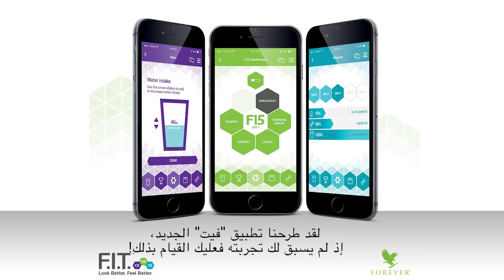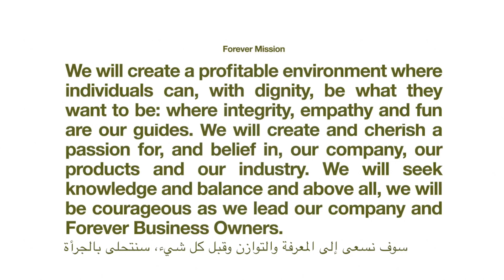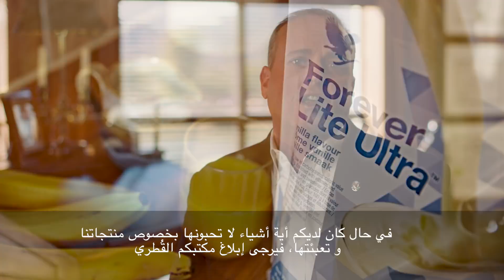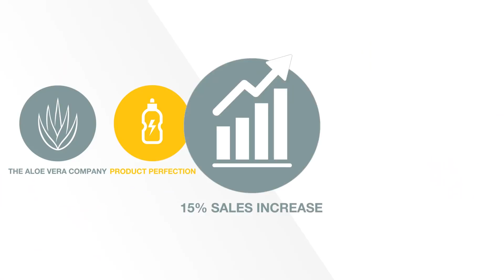Rex and Gregg's New Year Greeting Message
Straight from the U.S Rex & Gregg sends you their New Year Greetings and wishes FLP Leaders a year full of success.